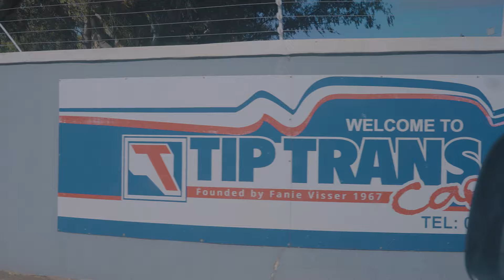*Secret* Backyard Motocross Track in between the Olive Trees!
The Kids Aren't Alright by The Offspring,  License ID: QVYKb6a9LEo

Another Celebration at the End of the World by Mammoth WVH, License ID: w6bYMRXmb3B